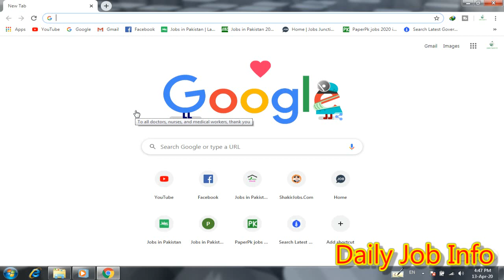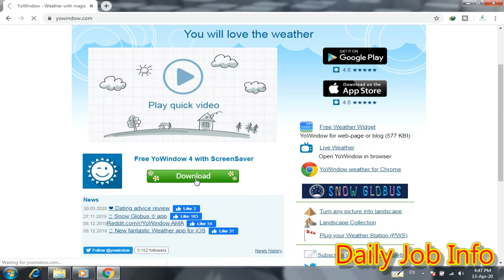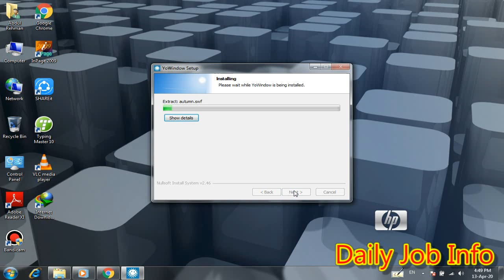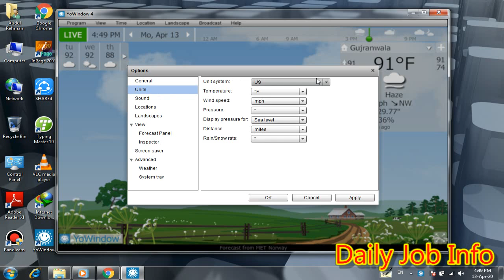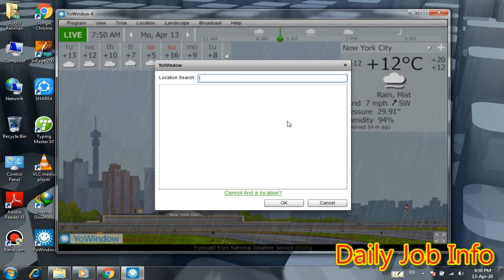Live Weather 2020 | How to Download and Install Live Weather | YoWindow Weather For Android and IOS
Dear Friends

PC/Laptop link

Android link

IOS link